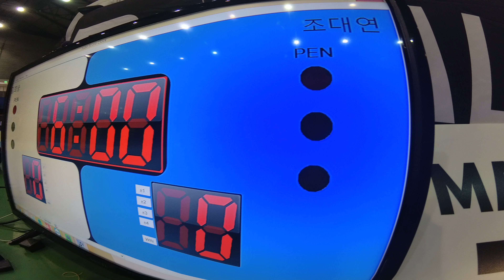Mat 7 경기 32 CAM1 김희승 v 조대연 결승전 PURPLE 남성부 Adult 앱솔 (리그로얄 4 서울 주짓수 대회 2018)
김희승(Kriskim bjj 빅터아카데미) v 조대연(트라이포스 어반 주짓수) PURPLE 남성부 Adult 앱솔 경기입니다.